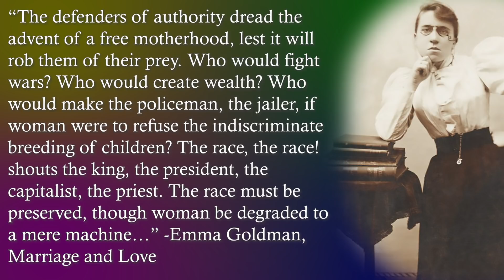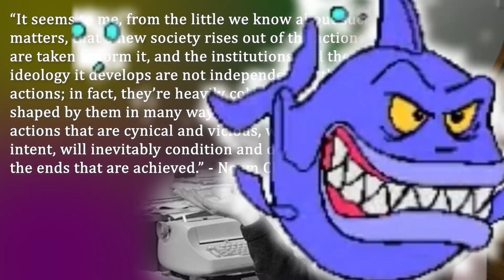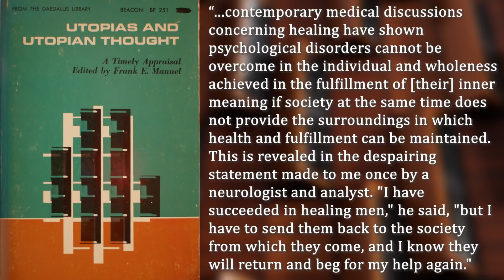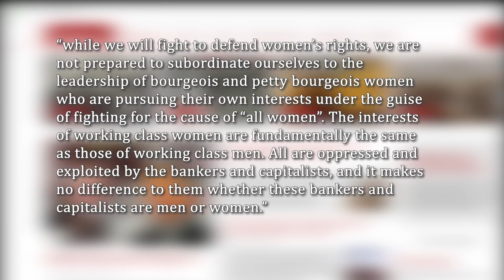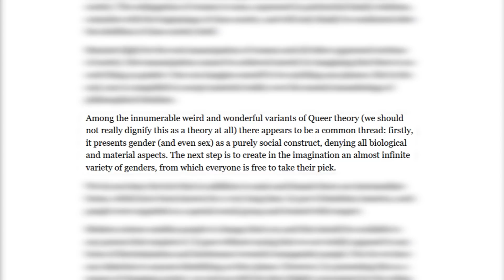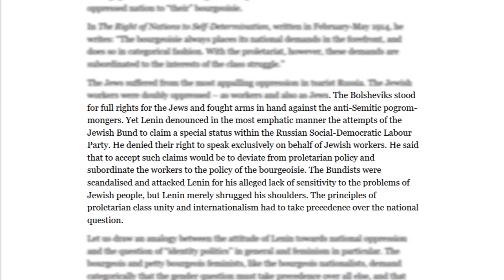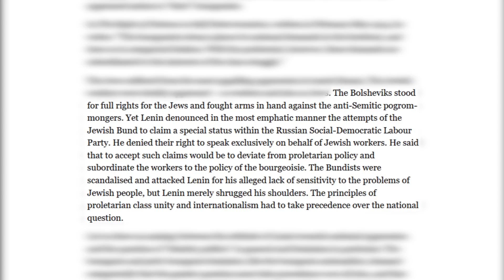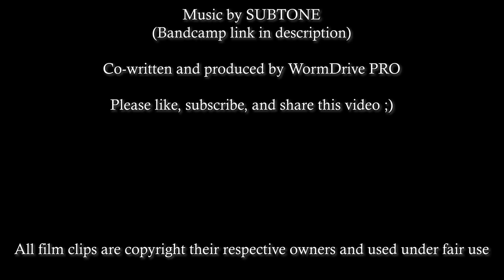28 Days Later: How to Ruin the Revolution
28 DAYS LATER ENDING EXPLAINED!

Article: “Critique and Justification of Utopia” by Paul Tillich, From Book: “Utopias and Utopian Thought” – Edited by Frank E. Manuel.

Essay: “Marriage and Love” by Emma Goldman, From Book: “Anarchy and The Sex Question” – Edited by Shawn P. Wilbur

Copyrights:
28 Days Later copyright 20th Century Fox
Wild at Heart copyright PolyGram
Batman The Animated Series copyright Warner Brothers